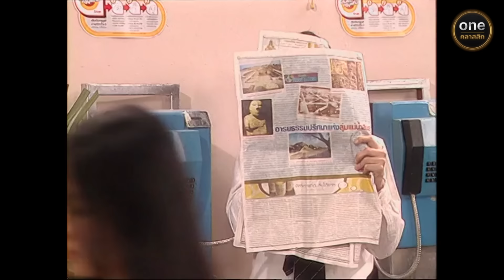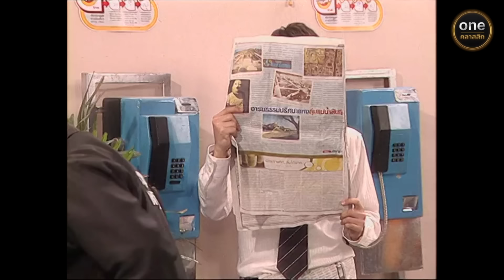นัดกับนัด Ep.08 (Full Ep) | 28 เม.ย. 67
นัดกับนัด อย่าลืมนัดของเรา! ทุกวันเสาร์ - อาทิตย์ เวลา 21:00 น.

จะเกิดอะไรขึ้น เมื่อสองหนุ่มสายฮาสุดซื่อ แถมยังชื่อเหมือนกัน
ต้องมาตามหาความฝันท่ามกลางความวุ่นวายในเมืองหลวง
ห้ามพลาด! “นัดกับนัด”